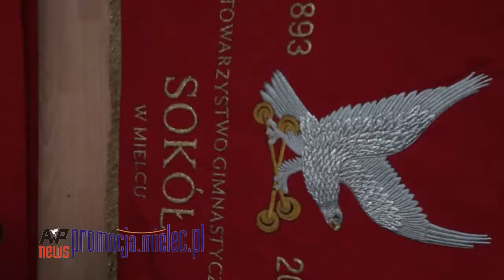Opłatek Sokoła i Miłośników Ziemi Mieleckiej